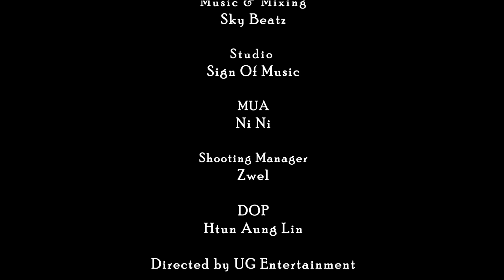လက်တွဲဖော် - Xyne & Chaw Su Thansin (Official Music Video)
….ခိုင်မြဲသော အချစ်တွေ အတူတူတည်ဆောက်မယ်..ယံုကြည်မှု သစ္စာတရားတွေချည်နှောင်မယ်….
….ဖေဖေ မေမေ ဖြစ်တဲ့အထိ.. ဖိုးဖိုး ဖွားဖွား ဖြစ်တဲ့အထိ..ရိုးမြေကျ ပေါင်းဖက်အိုမင်းမည်…..

Title - လက်တွဲဖော် (Official Music Video)
Composer - SkyBeatz
Artist - Xyne & Chaw Su Thansin
Music & Mixing - SkyBeatz
Harmony - Tar Yar Lin Let
Studio - Sign Of Music
MUA - Ni Ni